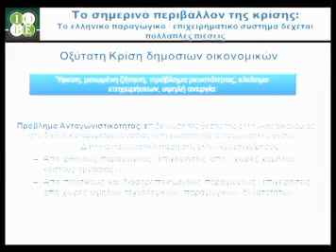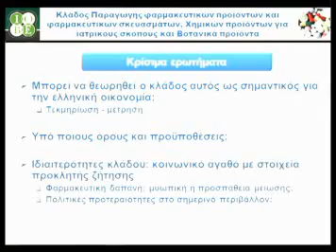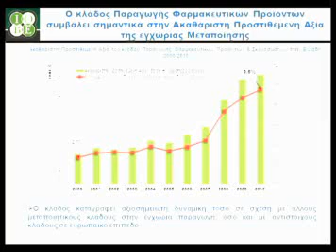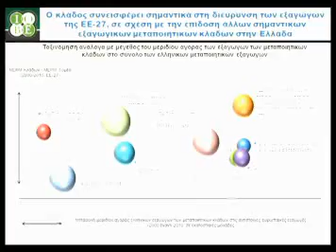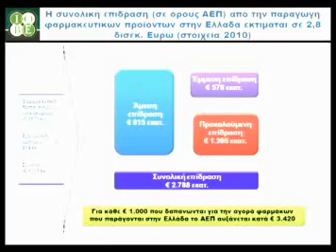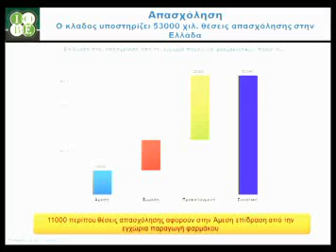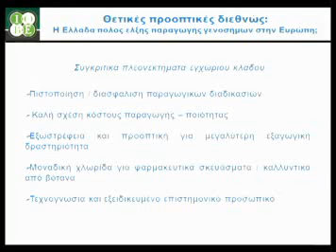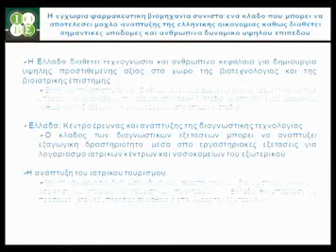06.03.13 GENERICS CONFERENCE PAROYSIASI TSAKANIKAS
06.03.13 GENERICS CONFERENCE PAROYSIASI TSAKANIKAS